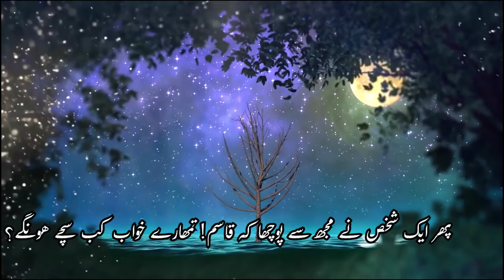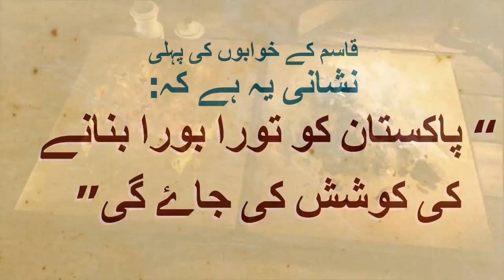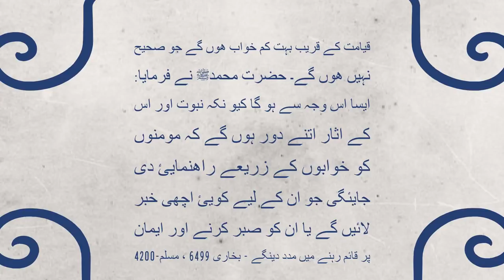Muhammad Qasim ke Khwabon ki Pehli Nishani Kia Hai?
Wo log Pakistan ko Tora Bora banane ki koshish karain gey.